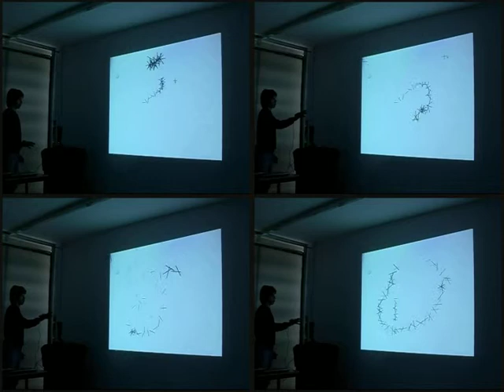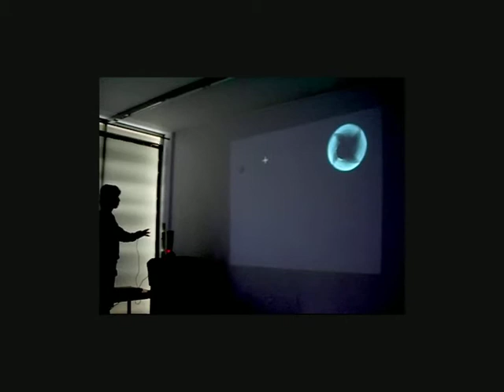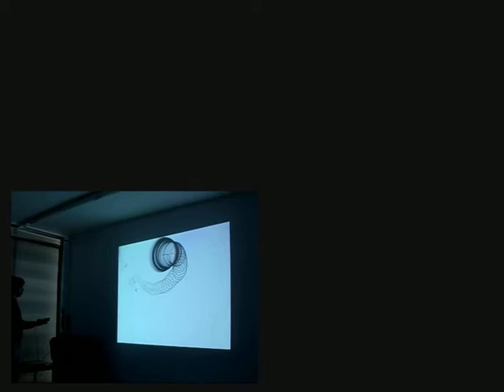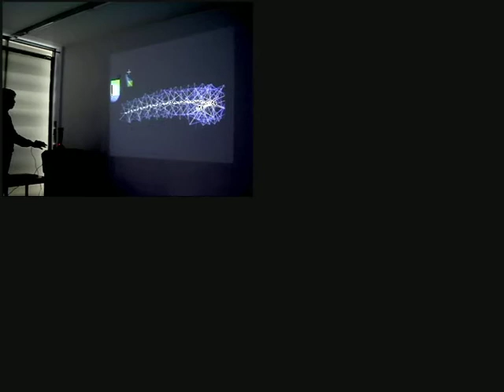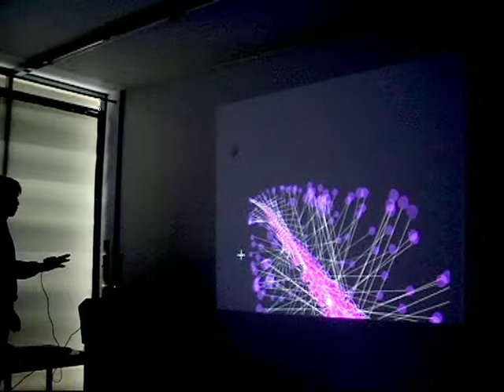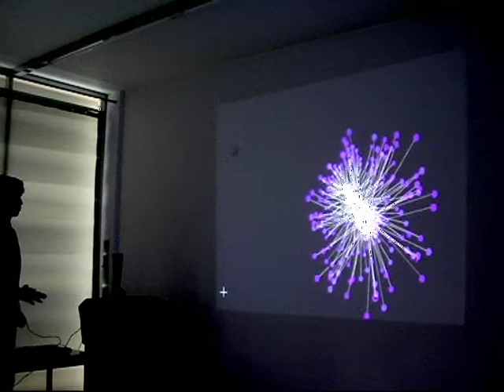Dynamic Painting, 2003 - creative coding gestural installation